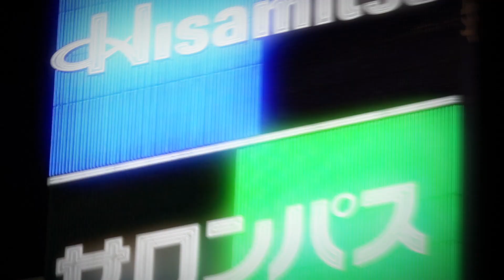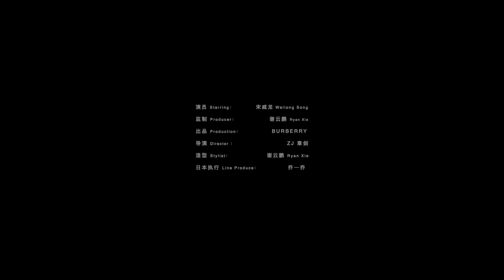20191204 Pretty Little Fear 東京 Burberry 宋威龙 Song Weilong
This is an unofficial channel, it is run by fans for fans.